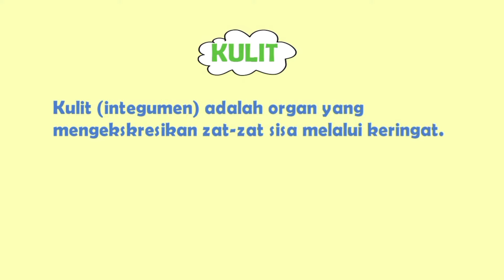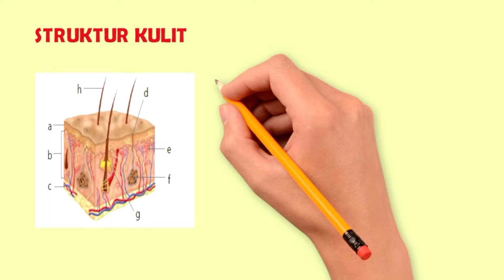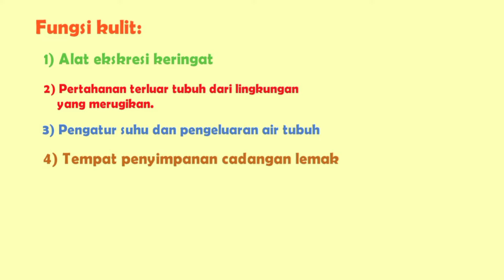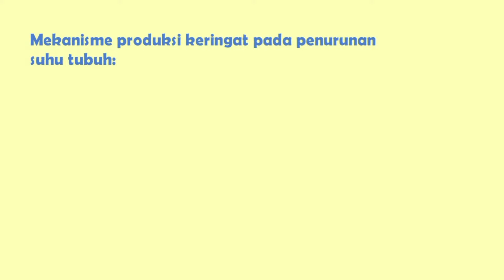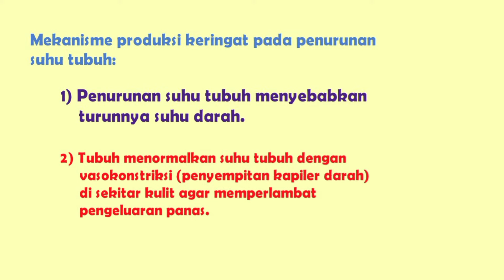Kulit ( Alat Ekskresi Manusia )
Alat Ekskresi : Kulit

Video ini menjelaskan tentang kulit sebagai alat ekskresi.